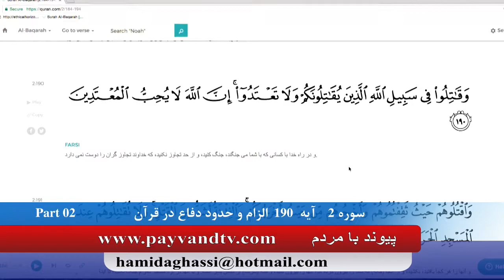Payvand with people Live EP199 05 25 2017 Part 01